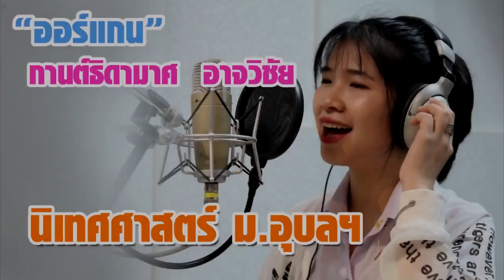เพลงใสๆสุดไพเราะ "ออร์แกน" กานต์ธิดามาศ จบนิเทศศาสตร์ 3 ปีครึ่ง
ที่นี่ ม.อุบลฯ สัมภาษณ์น้อง "ออร์แกน" กานต์ธิดามาศ อาจวิชัย อีกหนึ่งเรื่องราวที่ภาคภูมิใจว่าที่บัณฑิต ม.อุบลฯ จบนิเทศศาสตร์ 3 ปีครึ่ง ติดตามเรื่องราว พร้อมฟังเพลงเพราะจากเธอได้ ที่นี่ ม.อุบลฯ